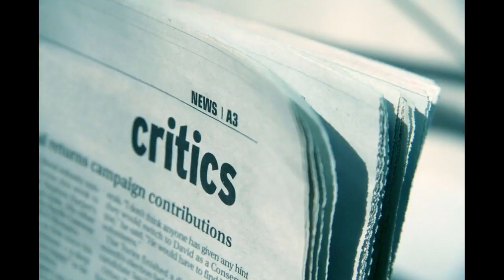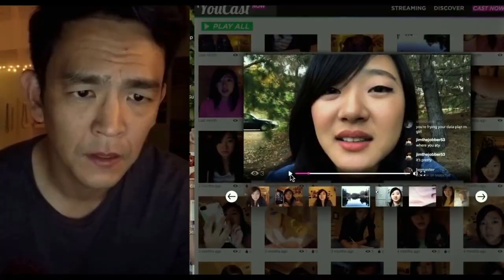The Best Movies No One Saw In 2018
It's always a disappointment when a great film slips under the radar of critics and audiences,
but this list of 2018 underrated movies should keep you informed of all the lesser-known films you should make a point of seeing.
The best underrated movies this year may not have been smashes at the box office. and may only hit mid-level percentages on Rotten Tomatoes.
Nevertheless. these great underrated movies deserve some recognition.
Featuring indie movies and foreign films, this list of top 2018 overlooked movies

Which of the best underrated films of 2018 do you like best? comment in discription below and add anything you feel is missing.

• Track Info:

Title: Not Too Cray
Artist: Huma-Huma
Genre: Hip Hop & Rap
Mood: Funky